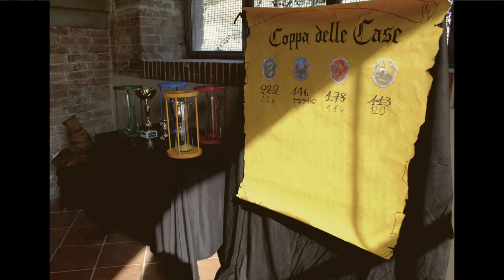GANDALF e SILENTE: Quanto sono SIMILI? Differenze e Somiglianze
Quanto sono simili Gandalf e Silente? Hanno davvero così tante somiglianze o sono molto differenti? Ti è mai capitato di confonderli guardando Harry Potter e Il Signore degli Anelli?

Per il video di oggi analizzerò Gandalf e Silente, giusto per constatare quanto sono differenti e che questa loro somiglianza è data soprattutto dal fatto che hanno un aspetto molto simile, principalmente nei film di Harry Potter e il Signore degli Anelli.

Se andiamo oltre all'aspetto, Gandalf e Silente sono molto differenti e hanno davvero poche cose in comune.
Sia Silente che Gandalf ricoprono il ruolo di Mentore, sono entrambi molto potenti e saggi ma nonostante queste somiglianze sono molto diversi!

E poi proviamo a rispondere una volta per tutte alla domanda: Chi vincerebbe in uno scontro tra Gandalf e Silente?

Capitoli:
❧ Intro 0:00
❧ Gandalf e Silente nei film: 0:31
❧ Gandalf e Silente i Mentori 1:12
❧ Vieni a Hogwarts! 2:58
❧ Gandalf, Silente e il Potere 4:02
❧ Gandalf e Silente differenti Mentori 5:52
❧ Gandalf Corre, Silente Pianifica 6:57
❧ Curiosità su Silente e Ian Mckellen 8:20
❧ Gandalf vs Silente chi vince? 8:55

★Finale: shorturl.at/cdpRV